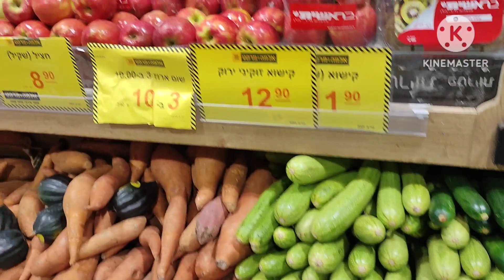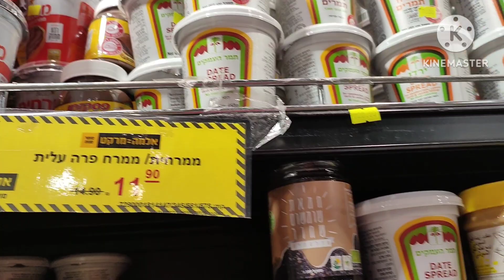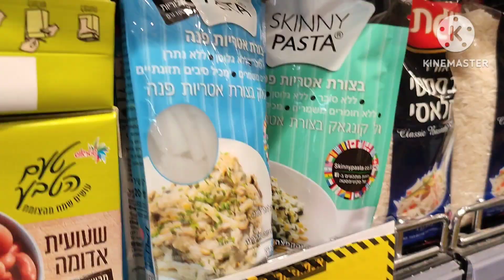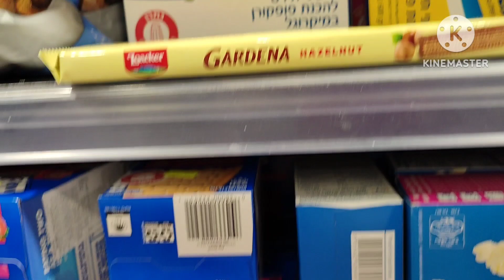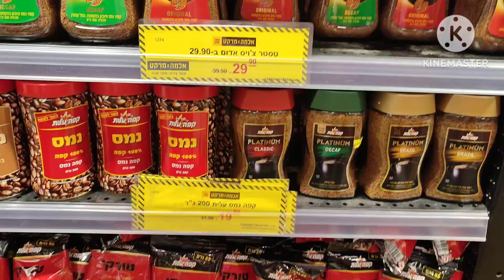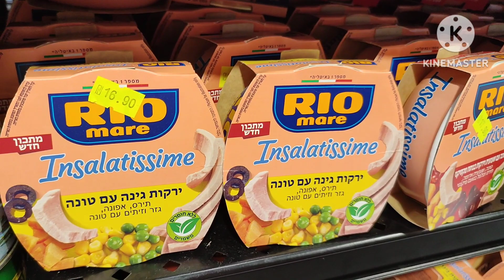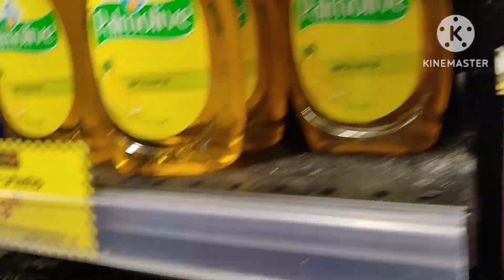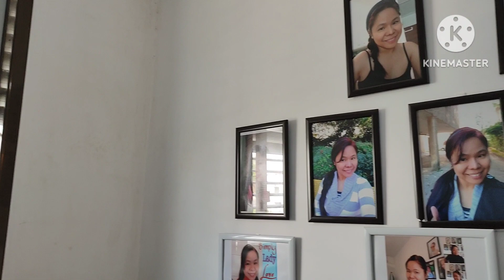Grocery Time (28/4/23) late Upload😊❤️